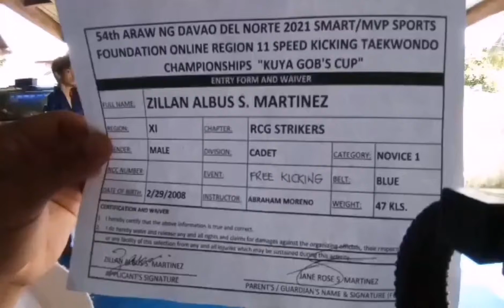ZILLAN ALBUS MARTINEZ, RCG STRIKERS TKD CLUB, CADET BLUE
SMART/MVP SPORTS FOUNDATION
2021 DAVAO DEL NORTE TAEKWONDO POOMSAE & SPEED KICKING CHAMPIONSHIPS - KUYA GOB'S CUP